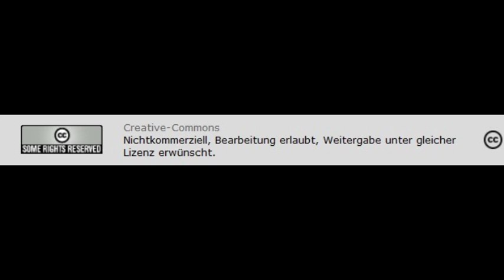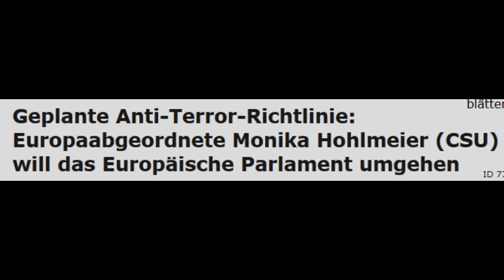Geplante Anti-Terror-Richtlinie will EU-Parlament umgehen - Adrienne Charmet (La Quadrature du Net)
Geplante Anti-Terror-Richtlinie: Europaabgeordnete Monika Hohlmeier (CSU) will das Europäische Parlament umgehen
Quelle: Radio: RDL, Freiburg
Creative-Commons Lizenzvertrag
Creative-Commons
Die EU-Kommission legte kurz nach den Anschlägen von November 2015 in Paris ein Entwurf für eine neue Anti-Terror-Richtlinie vor, die einen Rahmen für Anti-Terror-Gesetze in den Mitgliedstaaten setzen soll. Aktuell befasst sich das Europäische Parlament mit diesem Entwurf. Genauer gesagt befasst sich dessen Innenausschuss mit dem Text. Berichterstatterin für diesen Text ist Monika Hohlmeier, eine CSU-Abgeordneten von der Fraktion der Europäischen Volkspartei (der grössten Fraktion im Europaparlament).

Sie erntet scharfe Kritik von netzpolitischen Organisationen. Unter anderem befürchten Verfechterinnen eines freien Internets, dass Regierungen künftig mit Netzsperren willkürlich Webseiten blockieren könnten, wenn sie diese als terrorismusverherrlichend betrachten. Ausserdem kritisierte die französische Organisation La Quadrature du Net Anfang Juni die geplante "schwere elektronische Überwachung" im Entwurf und den (inzwischen zurückgezogenen) Versuch, mit diesem Text die verschlüsselte Kommunikation und damit das Recht auf vertrauliche Kommunikation zu bekämpfen.

Aber auch innerhalb des Innenausschusses erhält Monika Hohlmeier offenbar ebenfalls Kritik von ihren Schattenberichterstatterinnen (also Abgeordnete anderer Fraktionen, die als Expertinnen ihrer Fraktion massgeblich über den Entwurf mitverhandeln). Sie wolle das Parlament umgehen. Denn noch bevor das Europaparlament im Plenum über den Entwurf abstimmt, will sie den Mandat erhalten, im sogenannten Trilog mit Vertretern von Kommission und Rat über einen Kompromisstext zu verhandeln. Dieser Kompromiss könnte dann kaum noch verändert werden. So würde das Europäische Parlament entweder den Text als Ganzes verabschieden, oder als Ganzes verwerfen (wobei Letzteres selten passiert).

Seit Wochen schon wird die Vorabstimmung im Innenausschuss verschoben, was netzpolitische Organisationen mit dem Widerstand der Schattenberichterstatter erklären. Allein diese Woche war die Abstimmung erst für Montag geplant, dann auf Mittwoch verschoben worden. Nun soll sie nächste Woche am 7. Juli stattfinden. Diese Verschiebung wurde diesmal mit der spontanen Plenardebatte über den britischen EU-Austritt erklärt.

Radio Dreyeckland sprach mit Adrienne Charmet, Kampagnenkoordinatorin der französischen netzpolitischen Organisation La Quadrature du Net über diese geplante Anti-Terror-Richtlinie. Sie erzählt von den französischen Erfahrungen mit den geplanten Netzsperren und vom Stand des Gesetzgebungsprozesses im Europäischen Parlament.

Wir fragten sie zuerst, warum sich La Quadrature du Net den Netzsperren widersetzt gegen Webseiten, die den Terrorismus verherrlichen.